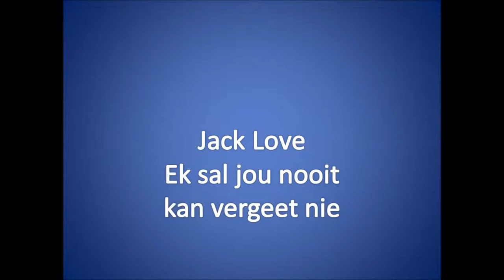Ek sal jou nooit kan vergeet nie ~ Jack Love